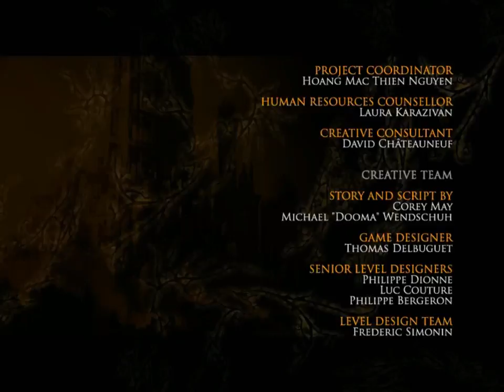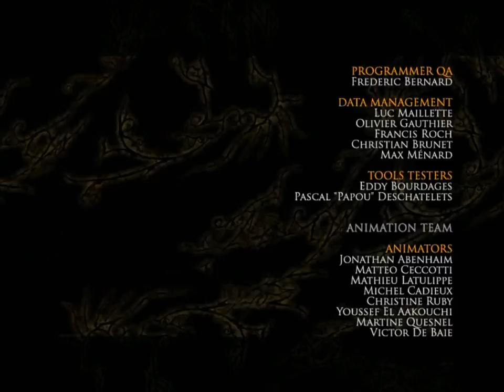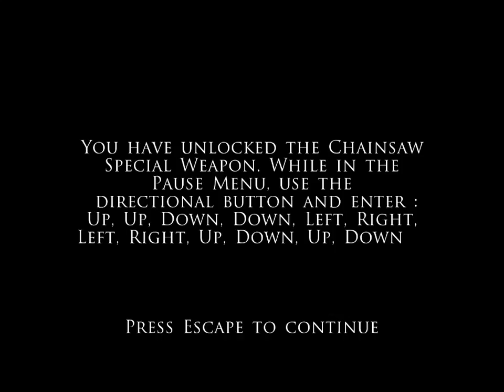Prince of Persia The Two Thrones:Chapter 05: "Battle for the Thrones"(Part 2)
Prince of Persia: The Two Thrones is a third-person action-adventure puzzle-platforming video game developed by Ubisoft Montreal and released in North America December 2005 across most major platforms. The Prince of Persia, a seasoned warrior, returns from the Island of Time to Babylon with his love, Kaileena. Instead of the peace that he longs for, he finds his homeland ravaged by war and the kingdom turned against him.